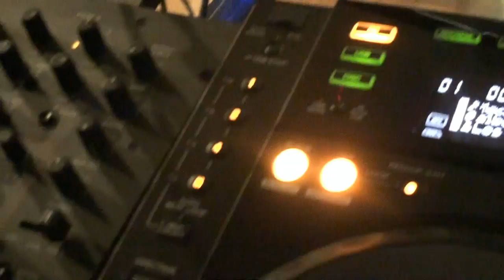JOSELO BIRTHDAY 2014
celebrado en new jersey